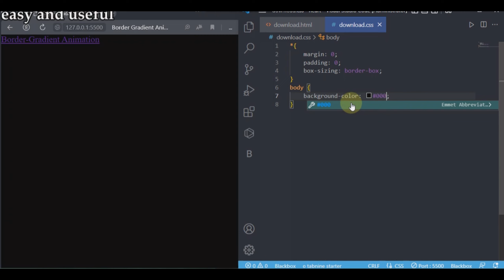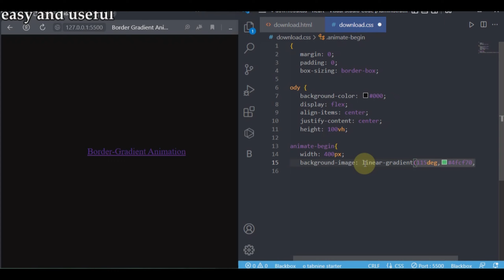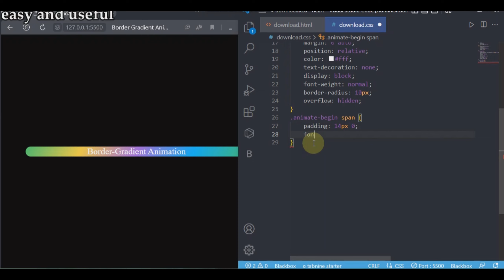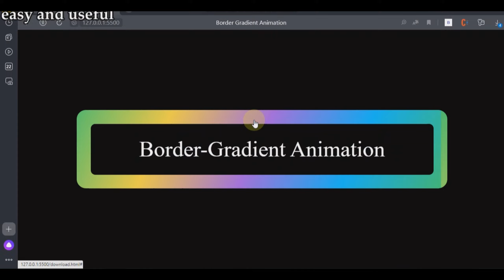Border-Gradient Animation in HTML and CSS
easy and useful